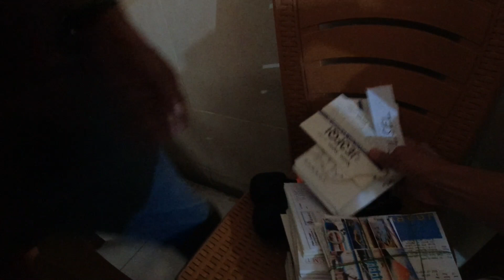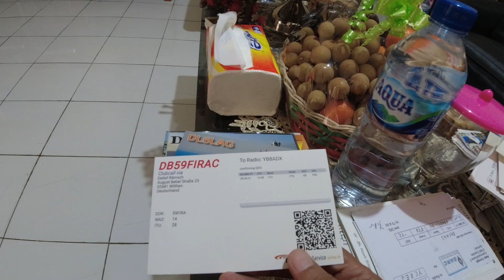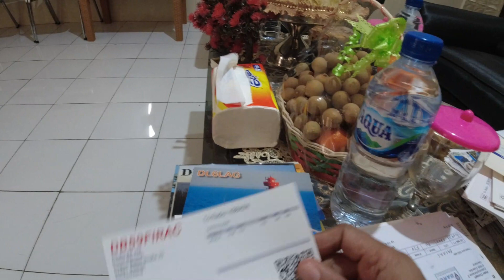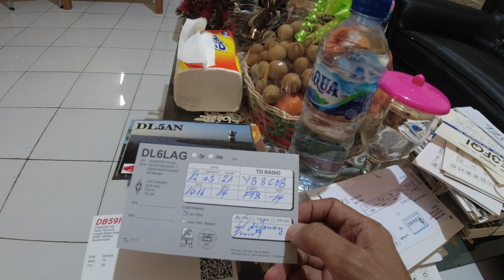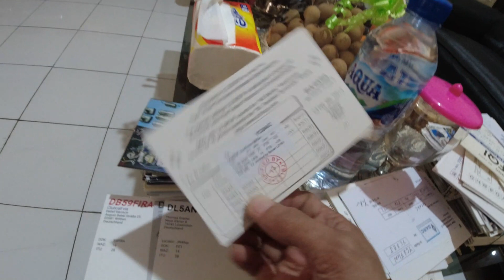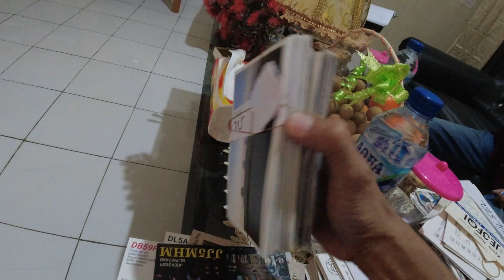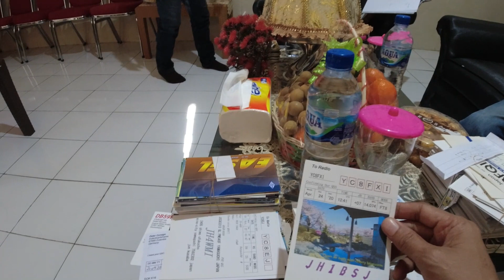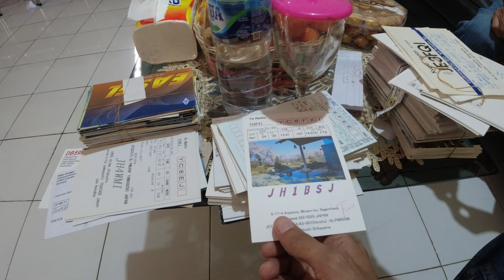Jemput QSL Card via Biro di ORDA Sulsel | Part 1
Ke sekretariat Orari Daerah Sulawesi Selatan menjemput QSL Card yang banyak terkirim di sana.